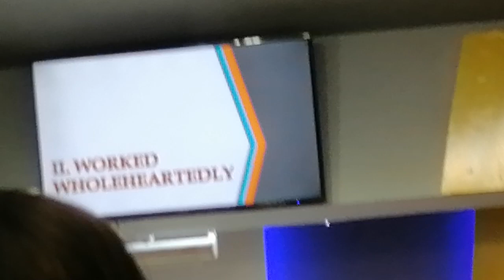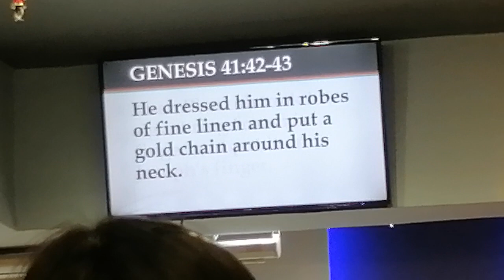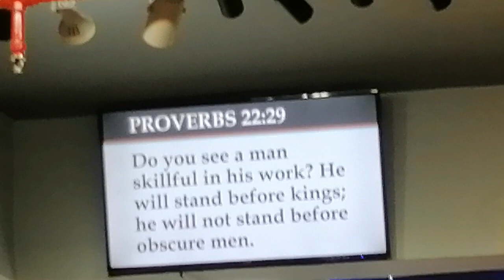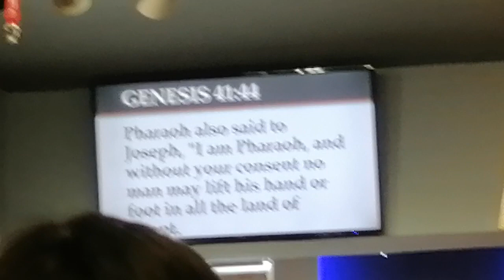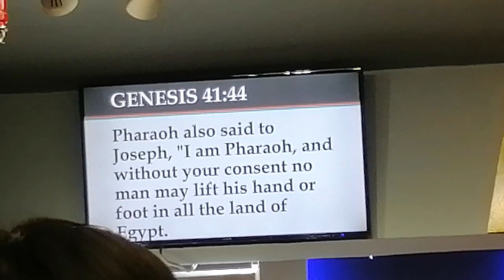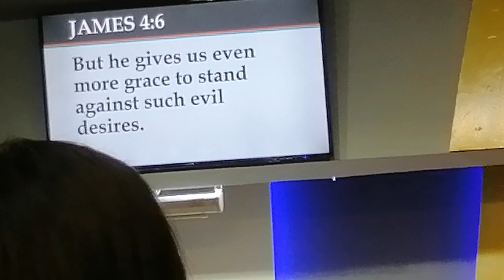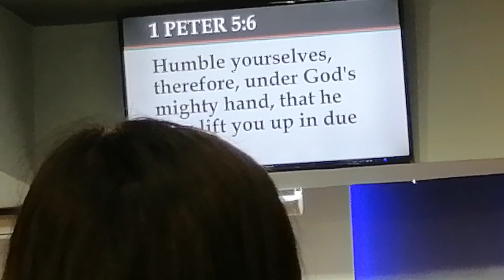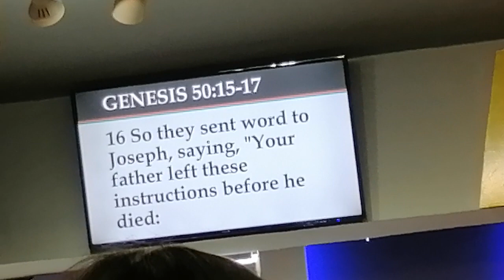Genesis 39:2-6The Lord was with Joseph and he prosper as bd he lives in the house of Egyptian master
Genesis 39:2-6
The Lord was with Joseph and he prosper as bd he lives in the house of Egyptian master

Key of Joseph to success

1.change characters
 Thought suffering
 Thought temptation
 Thought challenges

2.work whole heartedly
3.humbke spirit
4.fully forgive